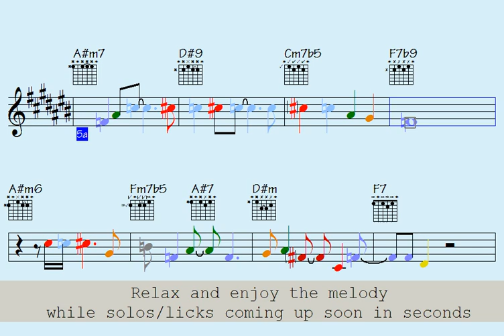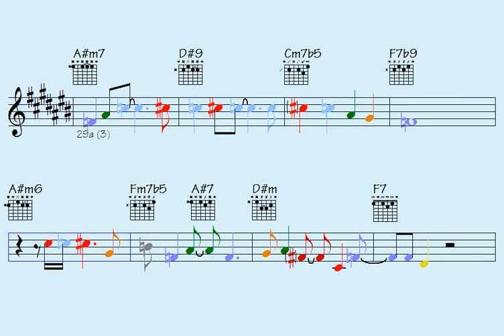🎻automatic winter (uncommonly remarkable grooves to deepen)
Link to buy all data for this song: automatic winter (music sheet notation - double-duration mp3 audio - transposable solo licks in midi file - mp4 video to play along...)